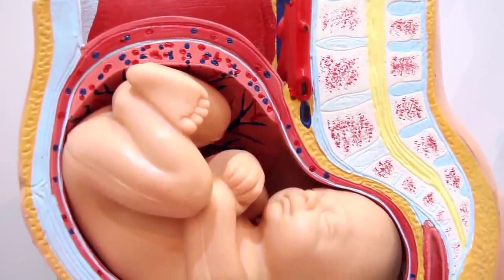ماهو الفرق بين الإنسان والقرود معنى جديد (علمه البيان) | عبدالدائم الكحيل